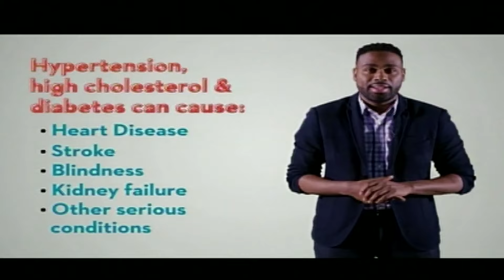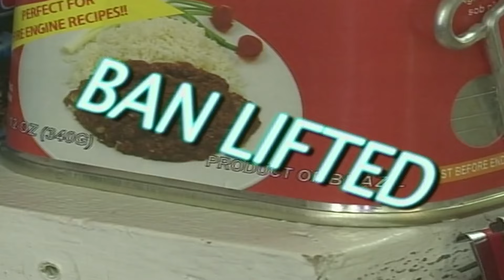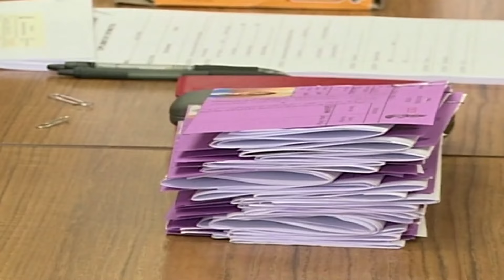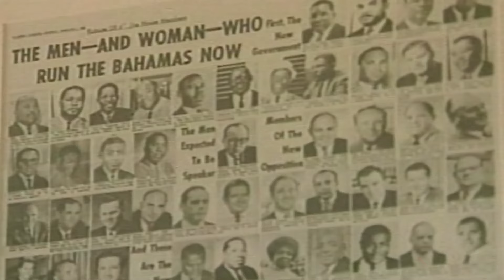Freeport The Bahamas Tonight 04/12/2017 Pt. 1